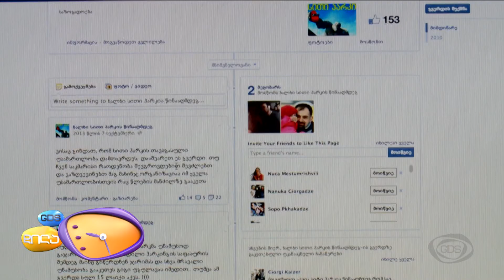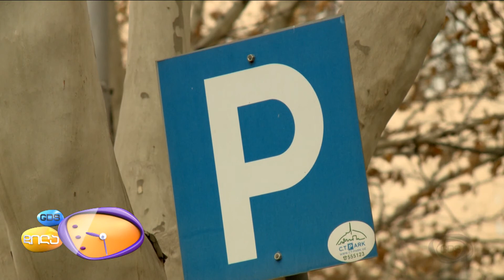GDS დილა - სითი პარკი, ზურა მახარაშვილის სიუჟეტი